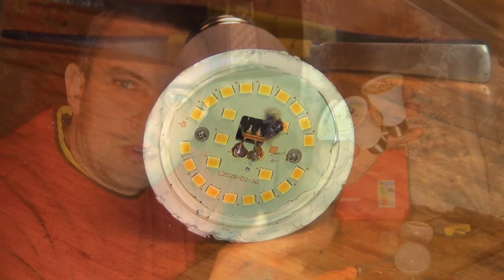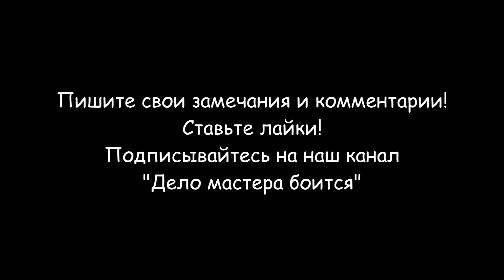Ремонт светодиодной лампы MAXUS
Ремонт светодиодной лампы MAXUS в большинстве случаев заключается в замене неисправных светодиодов и компонентов драйвера. Я ремонтирую светодиодные лампы фирмы "MAXUS", но порядок ремонта для большинства светодиодных ламп одинаковый. Для ремонта Вам понадобится несколько светодиодных ламп с одинаковыми характеристиками, паяльник и обычный строительный фен. Принцип работы светодиодной лампы достаточно прост: от электросети через контакты на драйвер подается переменный ток, там он выпрямляется и направляется на светодиоды, которые "превращают" его в свет. Избыток тепла отводится с помощью платы, на которой размещены светодиоды и радиатор. Хотя на первый взгляд LED-лампы разные, они имеют одинаковую конструкцию и сделаны по одним принципам схемотехники. Поэтому, если разобраться в их работе и отремонтировать одну лампу, каждый последующий ремонт будет легче. В большинстве современных ламп - источником света являются SMD-светодиоды, которые соединены последовательно. Для выяснения причины необходимо разобрать лампу – снять рассеиватель и добраться середины лампы. Рассеиватель может быть приклеен к корпусу, поэтому нужно аккуратно (например, тонкой отверткой) отсоединить его от корпуса. Исключением являются лампы со стеклянным рассеивателем. Такие лампы зачастую не подлежат ремонту.
В рассеивателе размещена плата со светодиодами. В качественных лампах на ней установлены только светодиоды. Плата, на которой размещены еще и другие компоненты, будет быстрее перегреваться, а компоненты будут выходить из строя.
Следующий шаг – это визуальный осмотр платы. Определить светодиод, который перегорел, в большинстве случаев можно визуально – на нем четко видно черную точку, или следы от выгорания.
Но в некоторых случаях светодиод может выглядеть неповрежденным. Провести проверку и выявить неисправность светодиода можно с помощью мультиметра. Большинство современных мультиметров имеют функцию тестирования диодов. Порядок проверки следующий: замыкаем красный щуп на анод светодиода, а черный на катод. Хороший светодиод загорается. При изменении полярности щупов - на дисплее мультиметра будет только цифра "1", диод светиться не будет. Нерабочий светодиод при проверке также не светится.
Разделы видео:
0:00 Вступление
0:31 Проверка светодиодной лампы
0:51 Разборка светодиодной лампы
1:51 Демонтаж драйвера светодиодной лампы
3:15 Демонтаж светодиодов
3:56 Замена светодиодов
4:20 Проверка работы светодиодов
5:26 Замена термопасты драйвера
6:32 Сборка светодиодной лампы
7:55 Проверка работы светодиодной лампы
8:05 Заключение